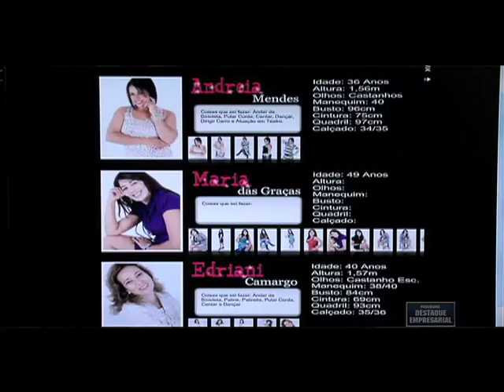Destaque Empresarial - Face's Model's 2013 - 27/11/2013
Destaque Empresarial Face's Model's 2013